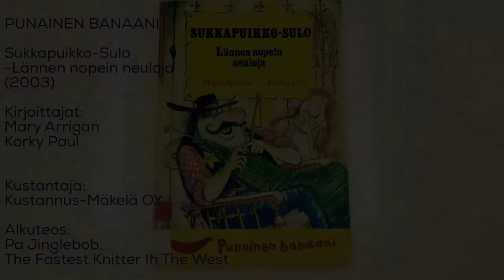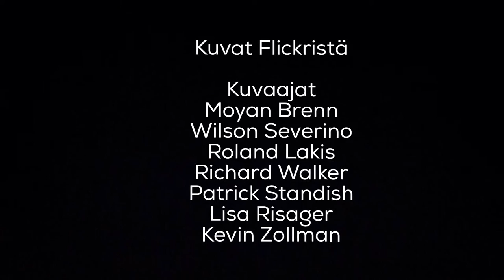Sukkapuikko-sulo : lännen nopein neuloja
Kirjatrailerin teki Tikkurilan kirjaston tet-harjoittelija Onni.

Some pictures have been modified, by cropping and adding text but are otherwise identical to the originals.
Lista tekijöistä/linkkilista